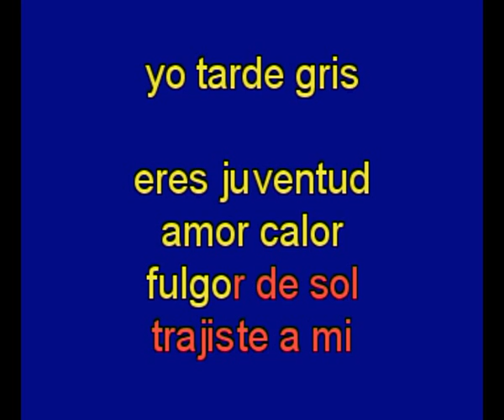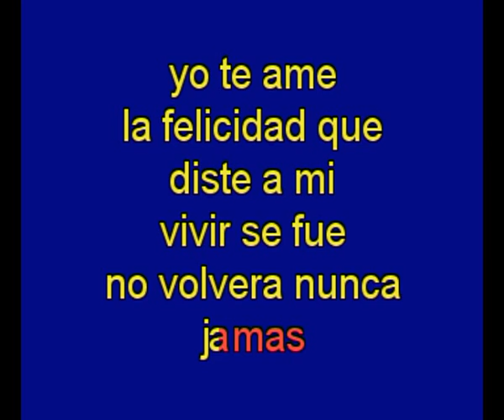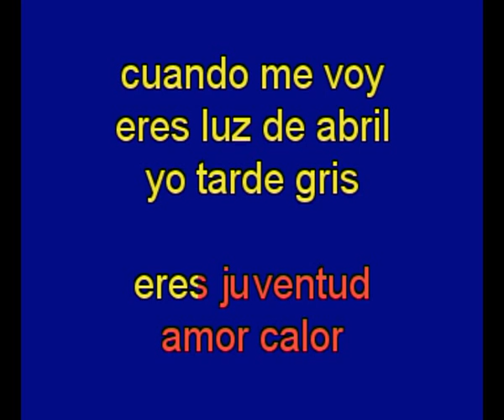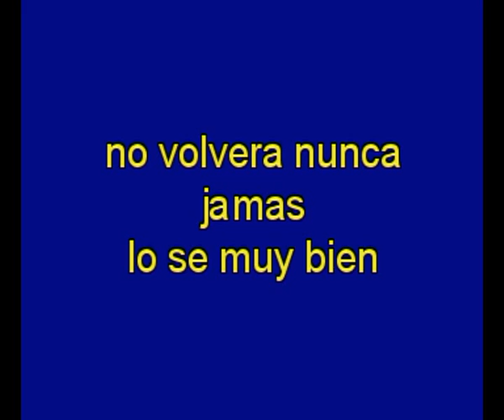Candilejas - Carlie Chaplin - karaoke Tony Ginzo